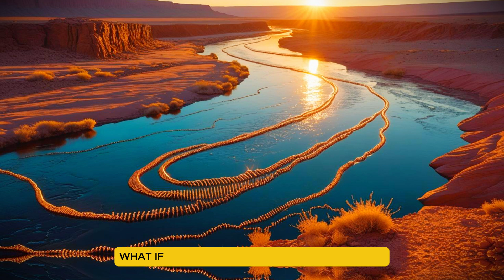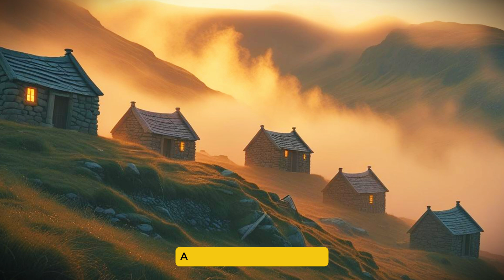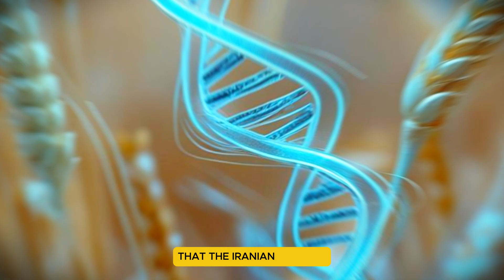Scientists Finally Cracked The Code In IRANS DNA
Beneath the mountains that kiss the clouds and deserts that drink the sun, a secret hums softly beneath every heartbeat in Iran. It is not written on ancient stone tablets nor whispered fully in the poetry of Hafez — yet it lives in every drop of blood, every strand of hair, every child born under the vast Persian sky.